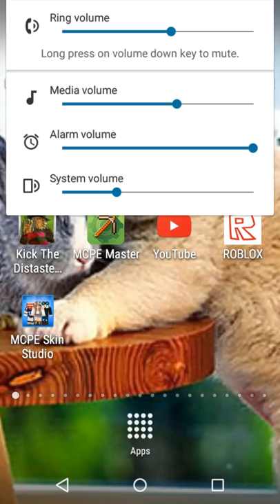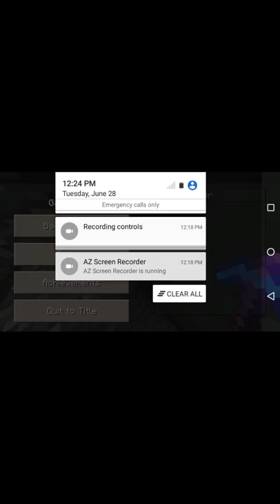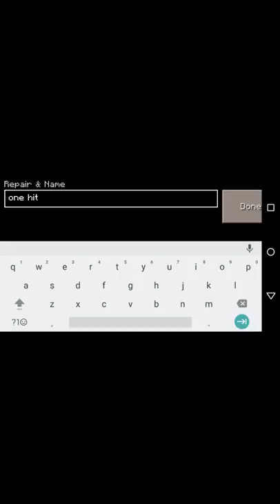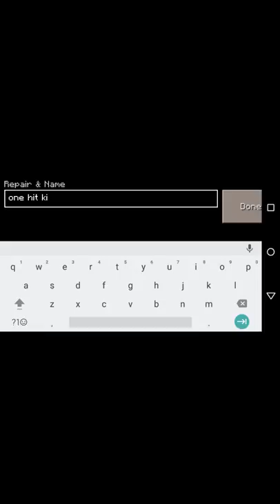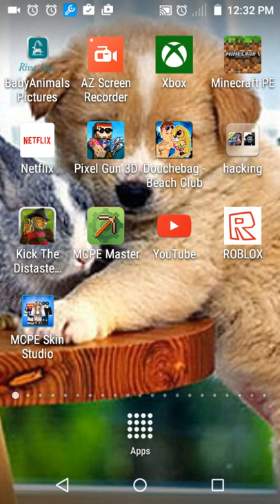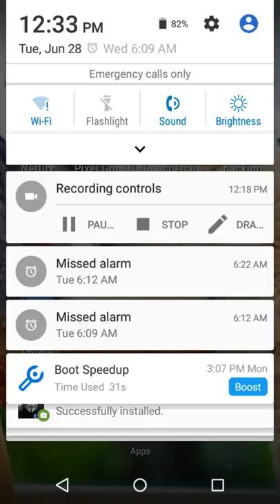I been busy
Probably shortest video ever